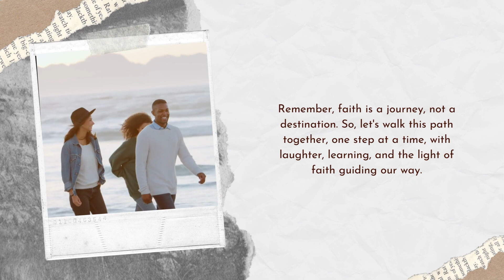Sharing Goodness Trailer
We offer a variety of content, including fun ice-breakers to help you get to know your friends and family better, engaging quizzes and riddles to challenge your mind, and inspirational "Did you know?" facts to help you grow in your faith.